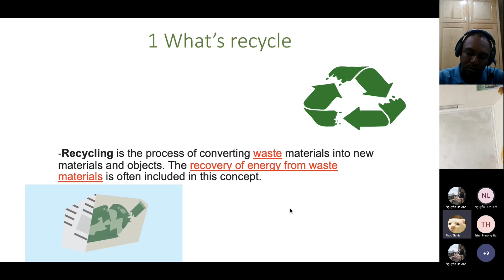CEC Timescity_TC-E6.1-2102_Presentation 1_Hà Anh